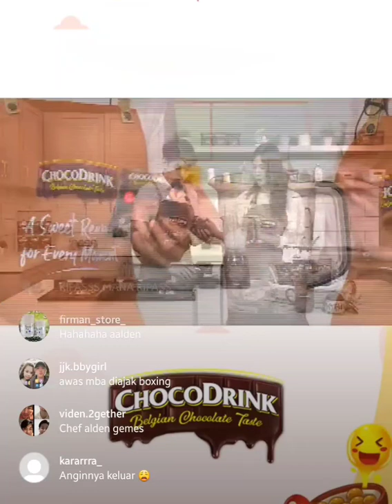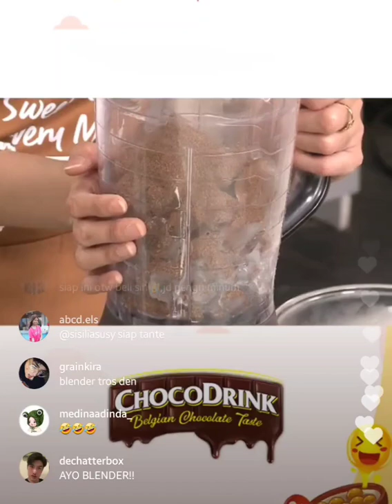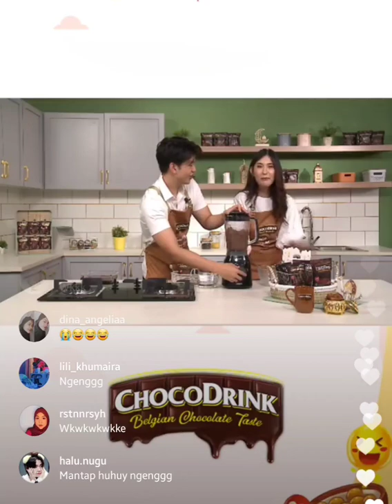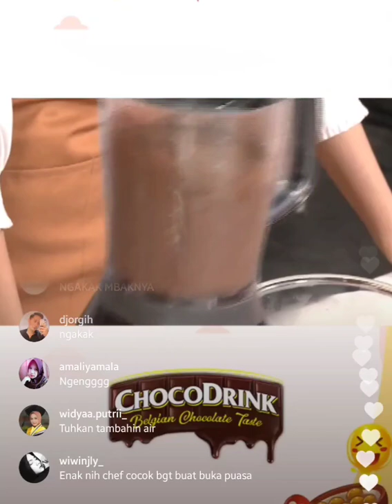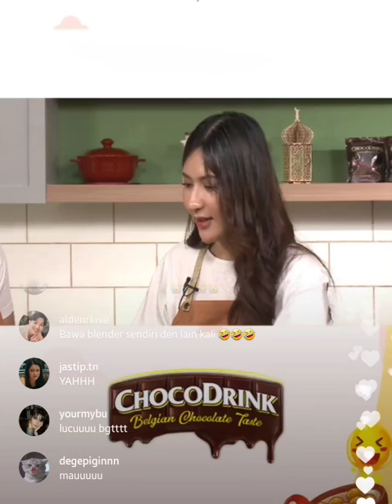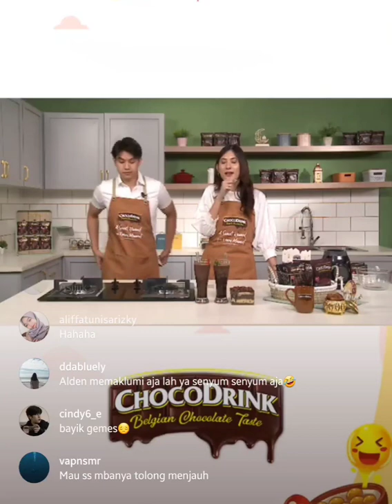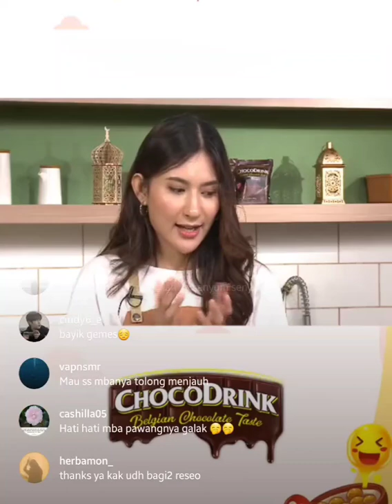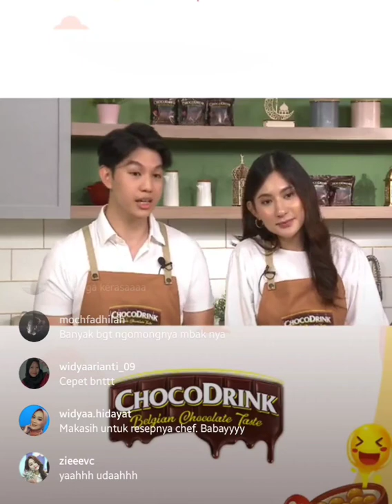20220417 IG COOKING LIVE With ALDEN (3/3) - AMPUN DEH SUARA BLENDERNYA 🤣🤣🤣▪️EndeusTV & Chocodrink▪️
Kembali lagi Alden dengan Blender ...🤣🤣🤣🤣